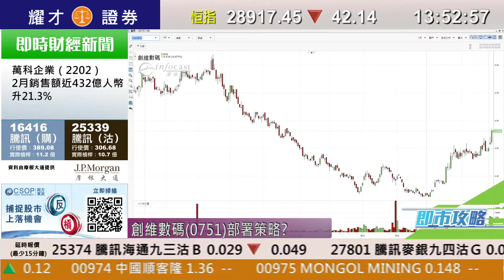耀才財經台 即市攻略 區淑妍 譚智樂－騰訊（0700）走勢分析；有問必答：3147、0788、0293